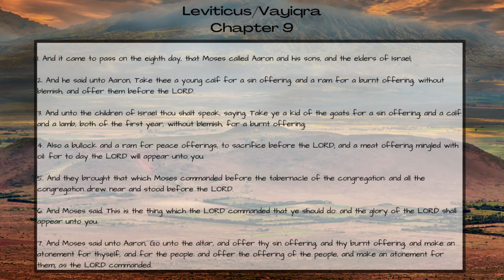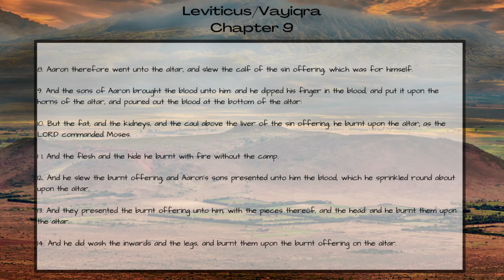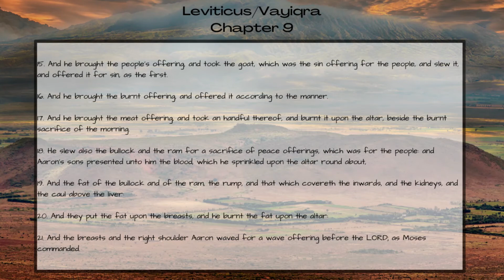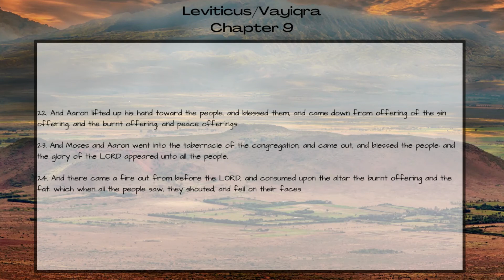Audio Scripture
Audio Torah/Scripture
Leviticus 9
KJV
Read By: Falena